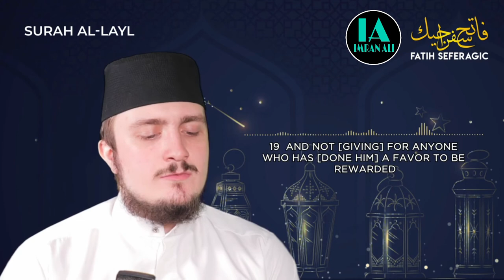Surah Layl (92) | Fatih Seferagic | Quran Recitation with English Translation